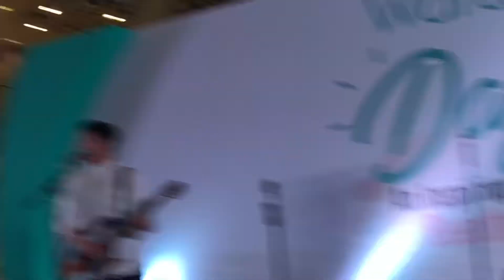HIVI - Indahnya Dirimu (Wardah Days 2018)